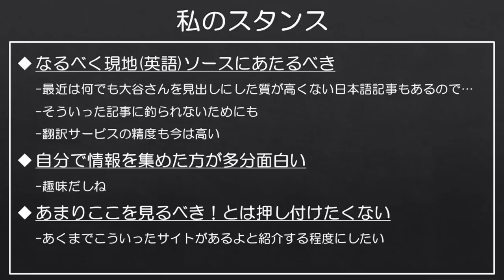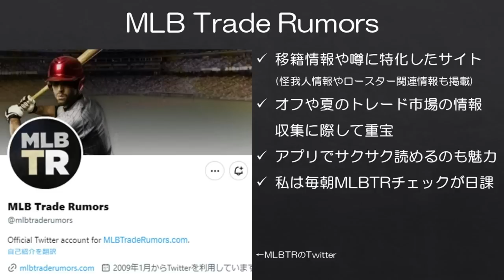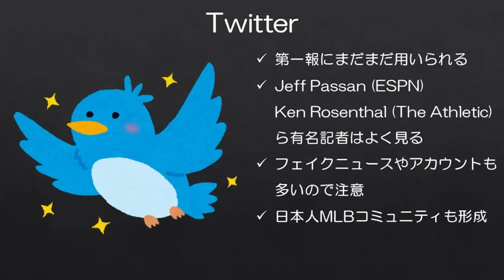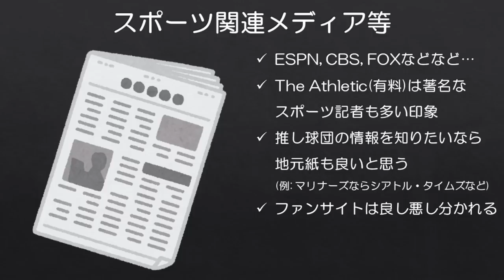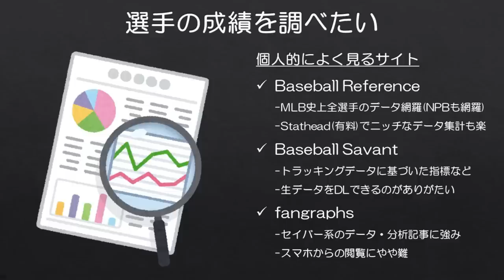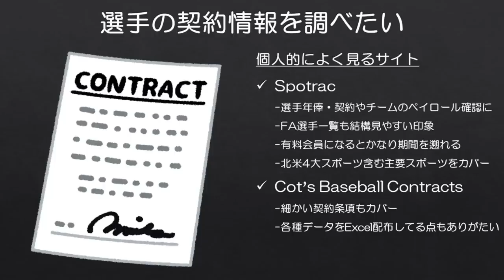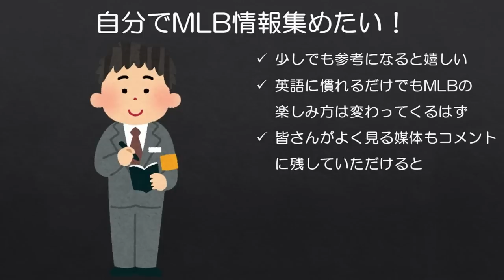【はじめてのMLB】自分で情報収集してみたいけど、どこを見れば良いかわからない！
動画中でも触れていますが、あくまで私がよく見るサイト等の一例ですので、これがヒントになれば幸いです。

■以下便利なサイトの一例
MLB.com